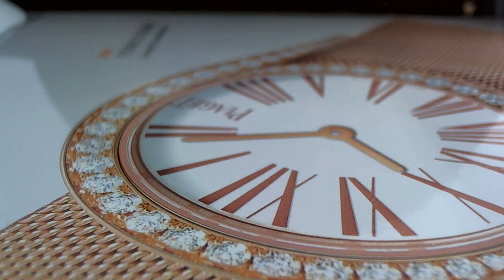十點九分鐘錶Rolex 1400機蕊 Cellina 3 勞力士女鑽錶維修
故障原因.發條斷裂(.無法上鍊).游絲沾黏(一天會快好幾十分)
故障排除.1更新原裝發條.2技術調整游絲.3大保養洗油
經維修後每日誤差+-5秒 上滿練量能38小時